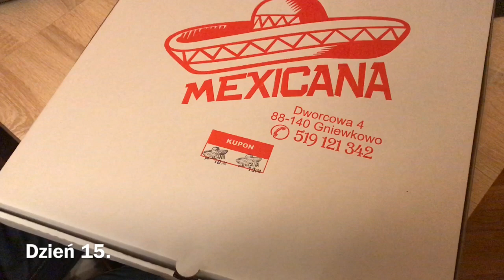PRZEPROWADZKA CZĘŚĆ 2. | ZwyczajnaMama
Część druga przeprowadzki, wizyta u fryzjera i impreza urodzinowa Kasi.
Czas przeprowadzki jest ciężki więc postanowiliśmy go sobie trochę umilić ;)